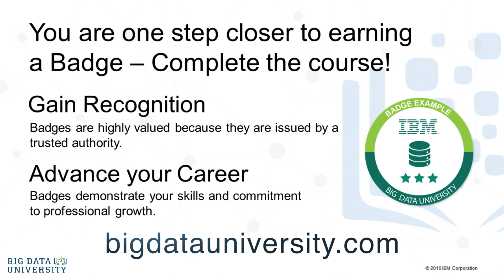What is Data Science? [Data Science 101]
Find out the truth about what Data Science is. Hear from real practitioners telling real stories about what it means to work in data science.

Featuring:

Murtaza Haider (Ph.D), associate professor in Real Estate Management at the Ted Rogers School of Management at Ryerson University. Author of 'Getting Started with Data Science: Making Sense of Data with Analytics'.

Shingai Manjengwa, M.Sc. Business Analytics from NYU Stern, Founder and Director at Fireside Analytics Inc. and course developer at IBM's Big Data University. Creator of the first Data Science curriculum for High Schools.